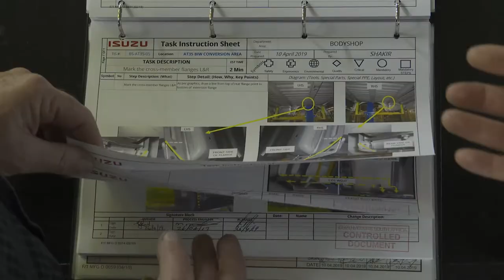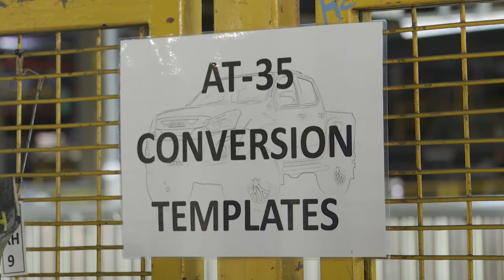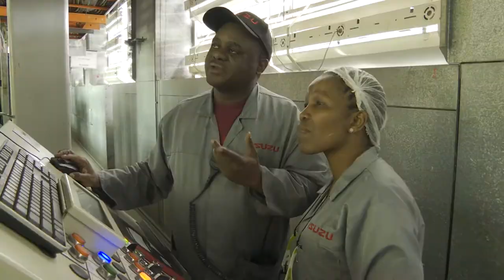Arctic to Africa - the Isuzu Arctic Truck Story (Part 1)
Isuzu may very well be a Japanese company but with nearly 50 years producing vehicles in South Africa, its fair to say their roots are firmly entrenched in Africa! So how then does an Icelandic company cross paths with a Japanese company cross paths to produce a very special pickup for the South Africa market? Well thats precisely the story we wanted to tell...

Shot as a 3 part TV Special for broadcast on Ignition - a channel based in South Africa but broadcast in 8 other African countries. Part 1 sees us chatting with Arctic Truck International CEO, Patrik von Sydow, to understand the pioneering story of their brand, while Dominic Rimmer paints the picture of Isuzu and its South African heritage and crucially, how these two companies embarked on a new adventure for both - producing an Arctic Truck version of the Isuzu D-Max on a mainstream production line.

Arctic versus Africa. snow versus sand...contrasting landscapes, yet both totally uncompromising...this is the story.